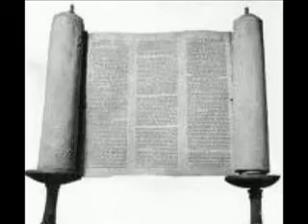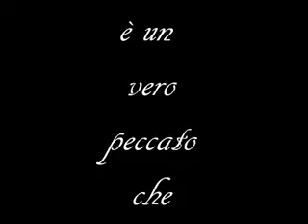FIORELLA MANNOIA inevitabilmente, + testo.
fiorella mannoia inevitabilmente

Passo queste mie giornate come sabbia nel deserto
hanno aperto una ferita in più
occasioni cancellate verso i margini del tempo
mentre il vento le trascina giù

Non danno pace, non hanno sguardi nè pietà
tra le voci di rimorsi e pentimenti
non danno più malinconia nell'impossibile regia
delle ipotesi senza un'età
Era la vita che avevo già immaginato ma
diversa nel finale
Ma non sarebbe stata certo normale
Mi regalavano bugie avare di sorrisi
e sentimenti già divisi e buttati via

Gli alibi che so a memoria e che non cambiano una storia
non si può tornare indietro mai
Sbagliati incontri guardando male dentro me
ma sono stata io l'incontro col destino
Così vicino alla realtà come una nave che non sa
navigare nel vento che c'è

Era la vita per me, era già scritta male in me
inevitabilmente
Soldato scelto nella guerra perdente
e le cattive compagnie non sono una scusante
le cicatrici sono tante e profonde

Ditemi come si fa ad imparare a decidere
pronti a sorridere a chi non ha voglia di noi

Era già nato tutto in me inevitabilmente
se c'è un futuro non sarà una moneta in corso
mi ci vorrebbe solo un sorso di umanità